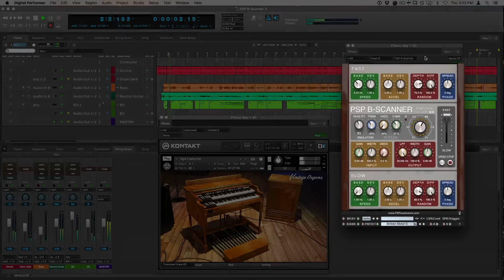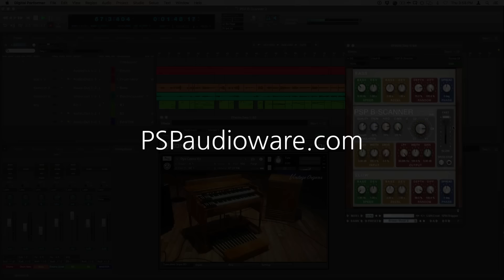PSP B-Scanner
an emulation of the analog scanner-based effect available in the most sought-after models of vintage Hammond tonewheel organs (such as B-3, C-3, A-100 and others). Although the PSP B-Scanner has been meticulously designed to recreate the classic sound of the Hammond B-3 Vibrato and Chorus, it offers a wide range of options allowing you to maximize the potential of this unique effect.